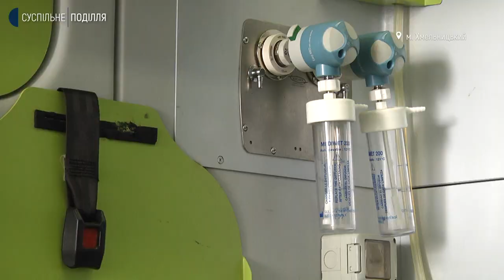Два автомобілі швидкої медичної допомоги отримала Хмельницька міська лікарня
Два автомобілі швидкої медичної допомоги отримала Хмельницька міська лікарня. Про це Суспільному розповів директор медзакладу Валерій Гарбузюк. За його словами, один з них хмельницьким медикам придбали на зібрані гроші волонтери, а інший - колеги з польського міста побратима Чеханова. Як використовуватимуть нові машини дізнавалась Тетяна Ворожцова.